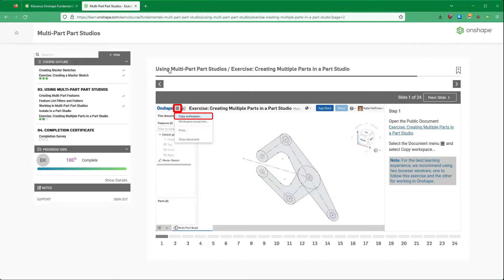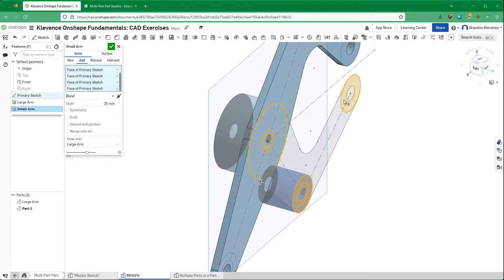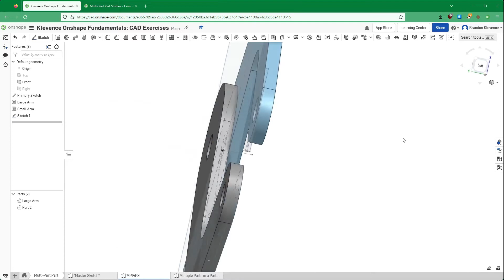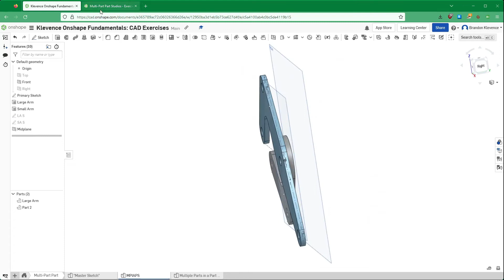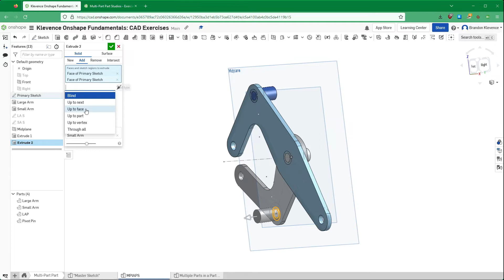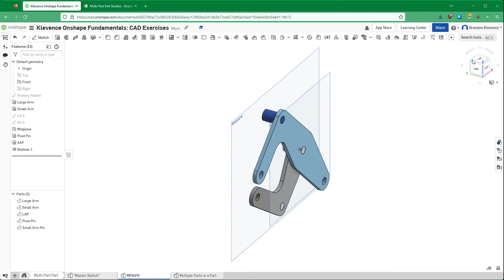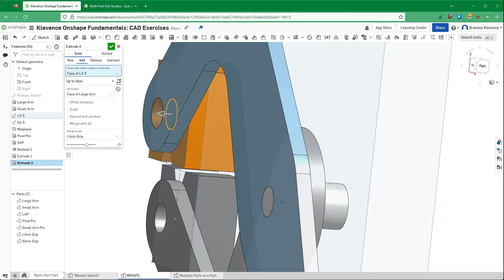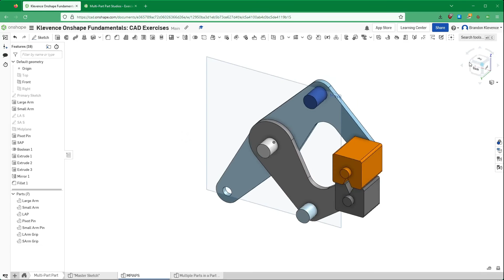Creating Multiple Parts in a Part Studio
After almost 2 years of no uploads I'm here to clean up my Multiple Parts in a Part Studio tutorial overview.

Intro/outro music "Hey There" by half.cool